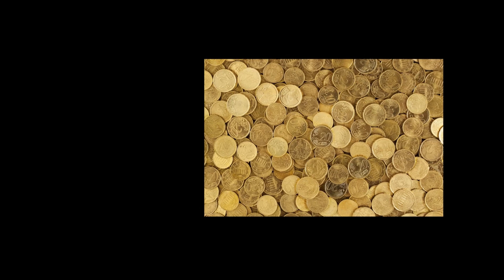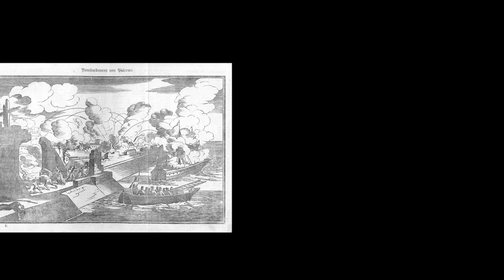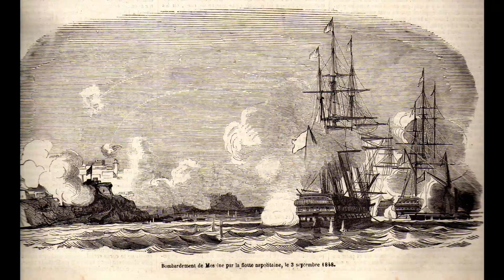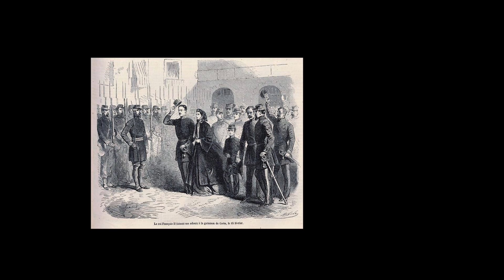History of the Kingdom of the Two Sicilies (1442-1861)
History of the Kingdom of the Two Sicilies

Trace the fascinating history of the Kingdom of the Two Sicilies, a state that existed in Southern Italy from 1442 to 1861. Discover the political, social, and cultural context that led to the creation of this unique kingdom, and learn about the challenges and triumphs of its rulers. Follow in the footsteps of famous figures who played a role in the kingdom's history, and learn what caused its eventual demise. Uncover the fascinating history of one of Italy's most intriguing states.

0:00 Sicilian Vespers
1:50 Aragon
3:00 French
3:55 Habsburg
5:45 Revolution
7:00 Carbonari
8:00 Ferdinand I
10:00 Palermo 1848
11:10 Garibaldi
12:44 Kingdom of Italy

Why is there a Kingdom of the Two Sicilies?
What is the Kingdom of the Two Sicilies?
How did the Sicilian Vespers create the Kingdom of the Two Sicilies?
How did the Carbonari impact the Kingdom of the Two Sicilies?
What the Sicilian rebels want from the Kingdom of the Two Sicilies?
How does William Gladstone impact the Kingdom of the Two Sicilies?
How did Garibaldi impact the Kingdom of the Two Sicilies?
Who was the last king of the Kingdom of the Two Sicilies?